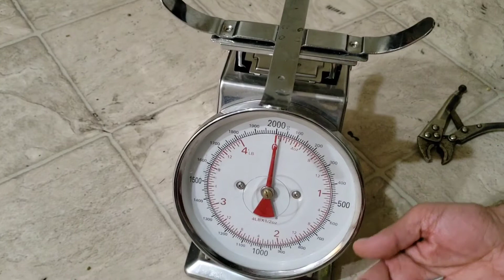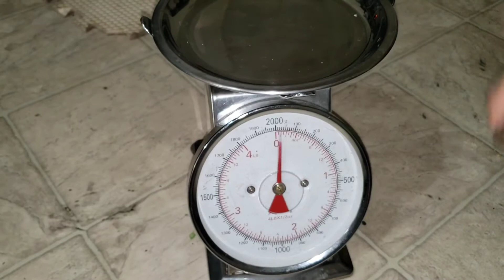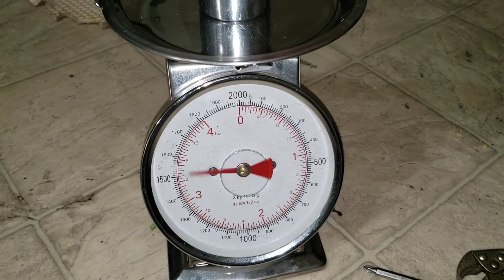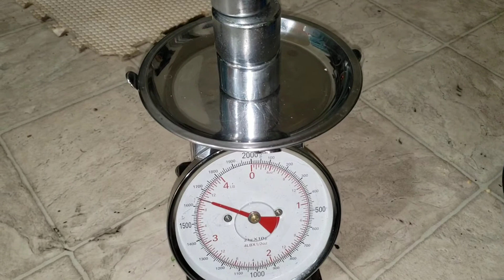Quick Fix And Test Kitchen Mechanical Scale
hello everyone welcome back to multi-channel YouTube services and entertainments

What is mechanical scale?

Mechanical Scale is a device which measure weight in analog format. It is relative to an accepted standard of measurement. Mechanical engineering scales are used for drawings made to a reduced scale.

The mechanical scale is also known as the spring scale. The reason it is called a spring scale is that that is how it works. The flat and level top sits above a spring, and as weight is put upon the scale, the spring is compressed which then pulls on additional springs which pull dials to provide a weight reading.

check out other videos in our multi-channel

thank you Please support 🙏our channel